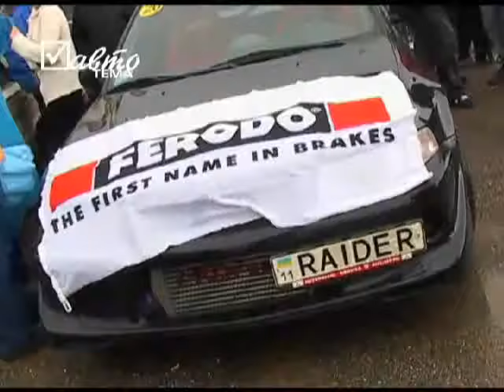NTL Drag Racing Skit